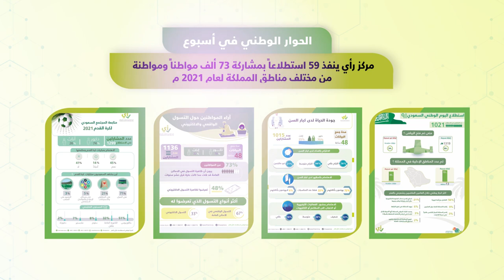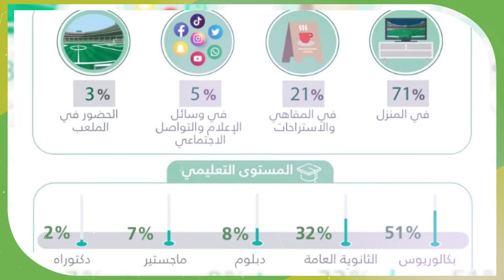الحوار الوطني في أسبوع 23 يناير 2022